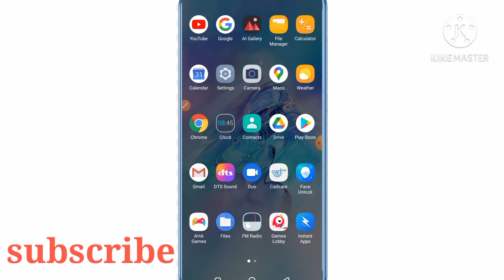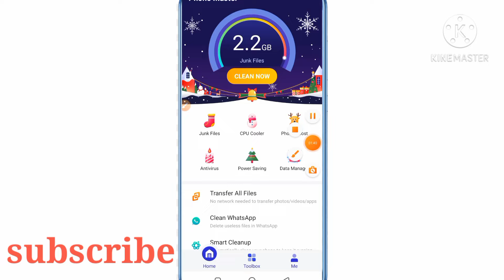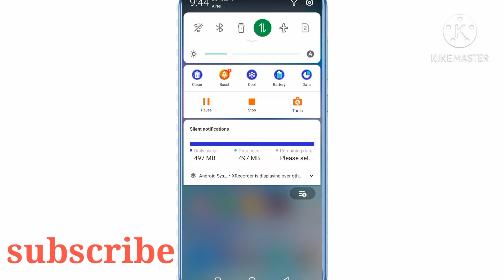infinix data usage show ! hot 8 ! hot 9 ! hot 10 ! infinix smart 4 plus ! hot 9 pro data usage show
infinix data usage show ! hot 8 ! hot 9 ! hot 10 ! infinix smart 4 plus ! hot 9 pro data usage show notification .

Rao tech Gyan...

1. infinix phone me data usage notification kaise lagaye.
2. data usage show.
3. smart 4 plus data usage show kaise kare.
4. infinix hot 9 pro data usage
5. infinix mobile data usage show notification.

infinix phone videos...

infinix menu style change kare.

infinix App lock kaise lagaye.

infinix data usage show .

infinix keyboard par photo lagaye.

infinix fingerprint lock kaise lagaye

 show notification bar kaise lagate.
infinix hot 9, infinix hot 9 pro, infinix hot 9 data usage show, infinix hot 9 pro data usage showMobile, Smartphone, Android, Mi, Mi mobile, How to, Show used data on notification bar, Status bar, App, Not any app required, Hindi, For the mi mobile, Show used mobile
 data, Show wifi usrd data, How to show internet speed in status bar, How to show internet speed in notification bar,how to set, data usage limit, in, any android mobile, data usage remining notification in android mobile, set data limit usage in mi phone, data usage limit in honor mobile, set data limit, set, data, limit, android, set data limit in MIUI, set data usage limit in     infinix,techno mobile data usage show.infinix data usage show ! hot 8 ! hot 9 ! hot 10 ! infinix smart 4 plus ! hot 9 pro data usage show notification .

Rao tech Gyan.
1. infinix phone me data usage notification kaise lagaye.
2. data usage show.
3. smart 4 plus data usage show kaise kare.
4. infinix hot 9 pro data usage
5. infinix mobile data usage show notification.

Rao tech Gyan.

1. infinix phone me data usage notification kaise lagaye.
2. data usage show.
3. smart 4 plus data usage show kaise kare.
4. infinix hot 9 pro data usage
5. infinix mobile data usage show notification.

Rao tech Gyan..

1. infinix phone me data usage notification kaise lagaye.
2. data usage show.
3. smart 4 plus data usage show kaise kare.
4. infinix hot 9 pro data usage
5. infinix mobile data usage show notification.

Rao Tech..
  Rao Tech...

mobile data usage show.